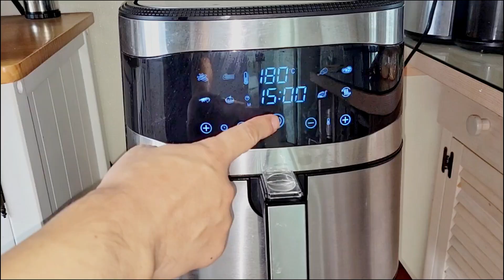Baked Pumpkin with Cheese Meatballs 치즈 고기 단호박 통조림 芝士肉圓焗南瓜┃用普通的食材，做一款中秋佳餚，願你和家人和和美美，團團圓圓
You can turn on CC subtitles  可以開啟CC字幕    CC 자막을 열 수 있습니다
English、한국어、Español、Português、Deutsch、日本語、Français、Tiếng Việt、ภาษาไทย、Italiano   Bahasa Indonesia   Malaysia

Use ordinary ingredients to make a Mid-Autumn Festival dish, wish you and your family a happy and happy life!
Ingredients: 2 small pumpkins (one 240g, one 350g) 250g minced pork (210g actually)
Ingredients: 20g onion, 20g spring onion, 30g breadcrumbs, 50g milk, 1 egg, 40g lotus root.
Seasoning: Salt 2g Sugar 3g Soy Sauce 5g Beef Powder 2g
Roasting time and temperature of pumpkin: 180℃ 16 minutes for small pumpkin, 20 minutes for large pumpkin.

평범한 재료들로 한가위 음식을 만들어, 당신과 가족이 화목하고 화목하기를 빕니다.
재료 : 애호박 2마리(240g, 350g) 다진고기 250g(실제로는 210g)
재료:양파 20g 쪽파 20g 부스러기 30g 우유 50g 달걀 1마리 연근 40g
고기 양념: 소금 2g, 설탕 3g, 생고기 5g, 쇠고기 분말 2g
호박을 굽는 시간과 온도: 온도 180℃ 애호박 16분, 큰 호박 20분

原料：小南瓜2只（一隻240g，一隻350g）  肉泥250g（實際用210g）
配料：洋蔥20g  小蔥頭20g  麵包屑30g  牛奶50g  雞蛋1只  藕40g
肉餡調料：鹽2g   糖3g   生抽5g   牛肉粉2g
烤制南瓜的時間和溫度：溫度180℃  小南瓜16分鐘，大南瓜20分鐘